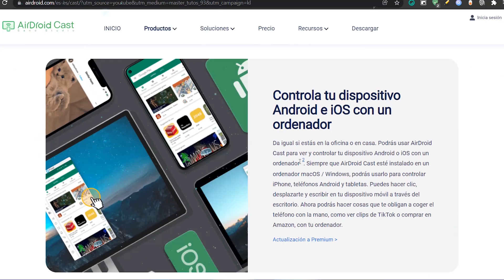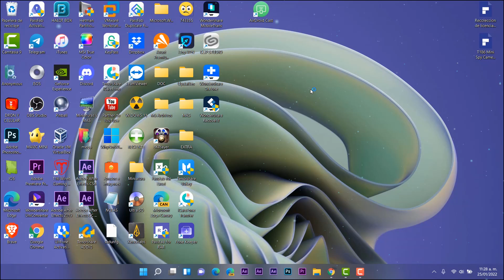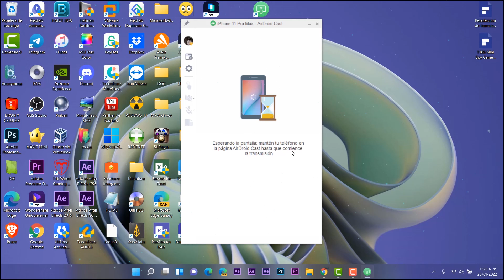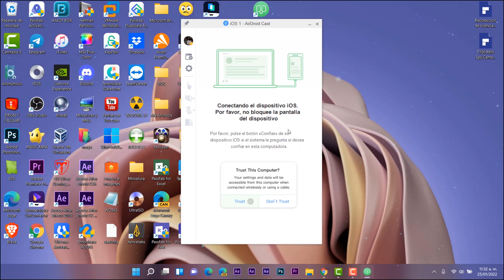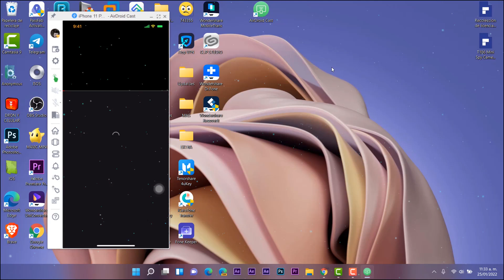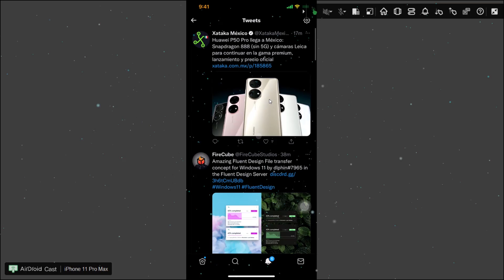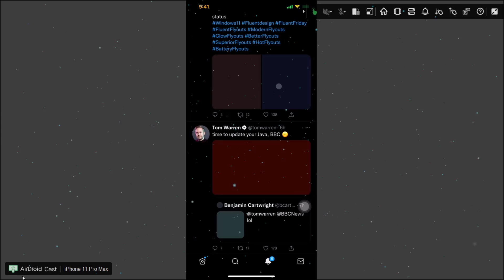✅Cómo DUPLICAR La Pantalla del CELULAR al PC (Android - iOS) / NUEVO METODO 2023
⭐Transmite la pantalla de Android e iOS desde la PC con AirDroid Cast ➜
⭐AirDroid Cast es una poderosa solución de transmisión y control de pantalla, que le permite transmitir las pantallas de su dispositivo Android/iOS a Windows/Mac/Android TV escaneando un código QR o mediante AirPlay.

⭐AirDroid Cast incluso le permite controlar su iPhone, iPad y dispositivo móvil Android directamente en su computadora con Windows/Mac.